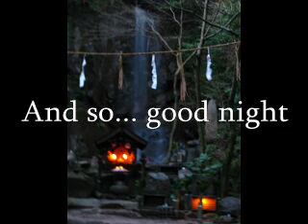Hiking in Japan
Jack and I take a short hike in the mountains in Tenri, a city in Nara Prefecture, Japan.  We find a waterfall, a shrine, and bang a ceremonial gong to wake the spirits and drive out the demons.  The shrine keeper gave us water and we fed a fire to keep the spirits happy.  After that, we had Tenri's famous ramen to warm us up.

original song, Lady Elaine by Stephen Munoz